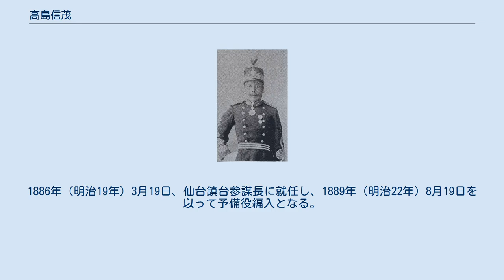高島信茂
高島信茂 高島 信茂（たかしま のぶしげ、天保14年1月（1843年） - 明治32年（1899年）7月11日）は、日本の陸軍軍人、政治家。
軍人として仙台鎮台参謀長や陸軍士官学校次長を務め、階級は陸軍歩兵大佐に至る。
軍を退いてからは貴族院議員となる。
 薩摩藩士であった高島は陸軍に入り、陸軍少佐の1877年（明治10年）頃、軍人の親睦組織が分立していた事から白江景由と共にそれらを合同した組織の創設を図り、1878年（明治11年）3月「大阪博交社」として始まる。
この博交社は1882年（明治15年）に「大阪偕行社」と名を変える。
また、西南戦争では別働第四旅団、後に別働第二旅団に所属し軍役についた。
 高島は博交社創設後直ぐに陸軍中佐に進級し、1879年（明治12年）2月7日から大阪鎮台参謀長に就任、1880年（明治13年）5月4日から歩兵第9連隊長兼大津営所司令官に移る。
1882年（明治15年）2月15日、陸軍大佐に進級、翌年6月22日、陸軍士官学校次長に移る。
1886年（明治19年）3月19日、仙台鎮台参謀長に就任し、1889年（明治22年）8月19日を以って予備役編入となる。
 1892年（明治25年）7月2日から学習院次長、1897年（明治30年）12月23日には貴族院勅選議員に任じられ、1899年7月11日逝去する。